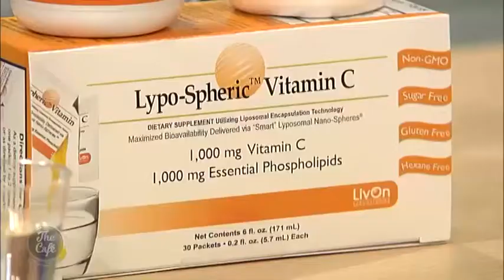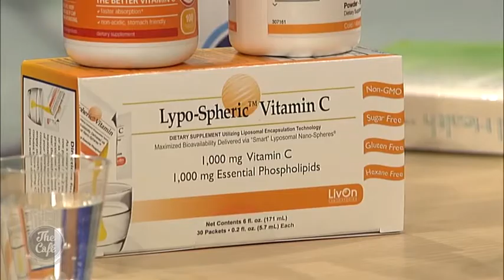The Importance of having Vitamin C with Lani Lopez